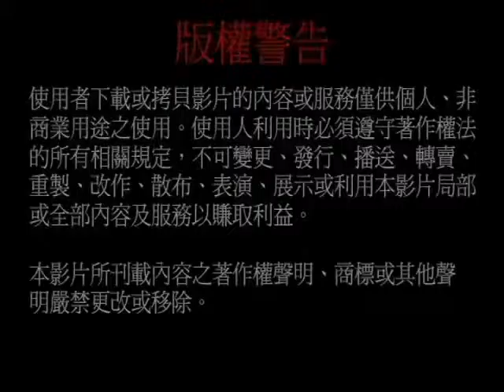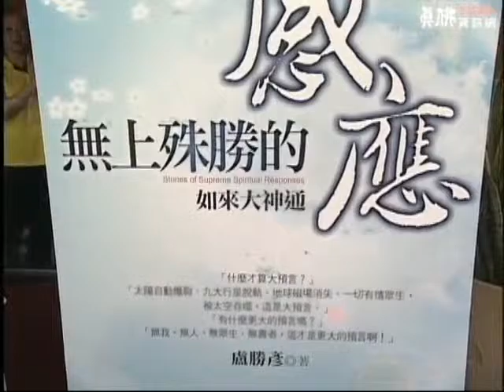20111226台灣營運中心開幕 2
20111226台灣營運中心開幕 2